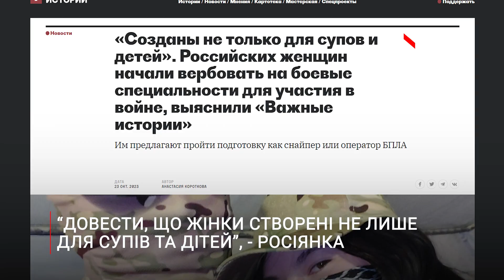Росіяни закликають жінок на війну проти України